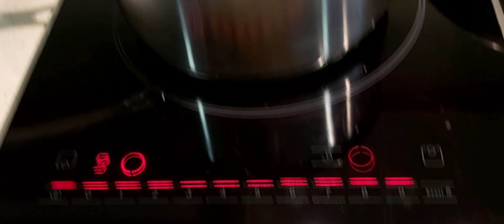How to Boil Egg without Crack😄,